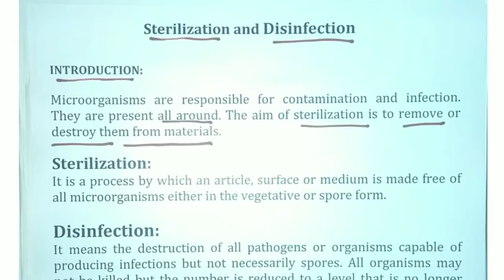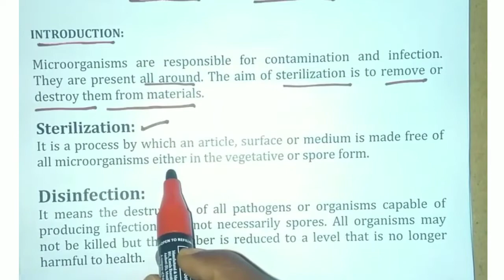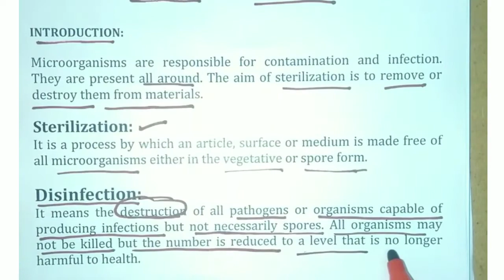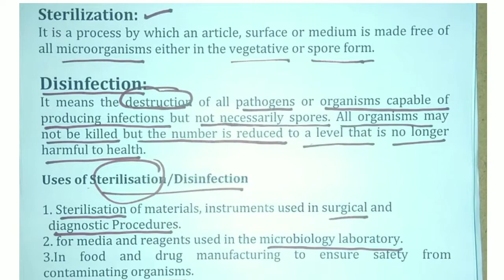Sterilization and Disinfection l microbiology l GNM ll DMLT DDT DOTAT l Paramedical notes in Kannada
click below for this video PDF notes ..

Proffesional Etiquettes for Nurses in Kannada
BSC NURSING 1ST YEAR NEW FUNDAMENTAL OF NURSING (INTRODUCTION TO NURSING)
definition of nursing by Virginia henderson
10 definition of nursing
definition of nursing by florence nightingale
20 definitions of nursing
nursing definition of health
definition of nursing according to icn
fundamentals of nursing definition